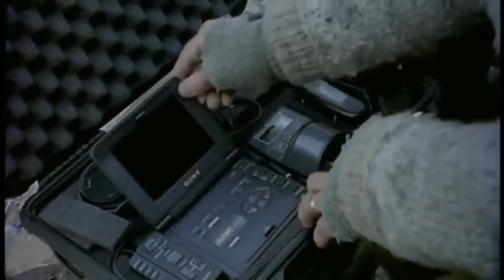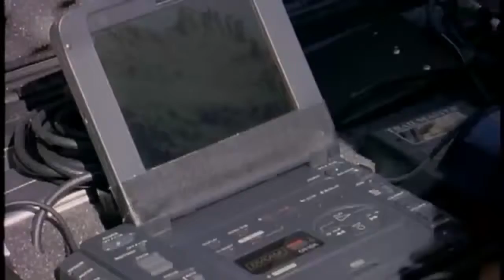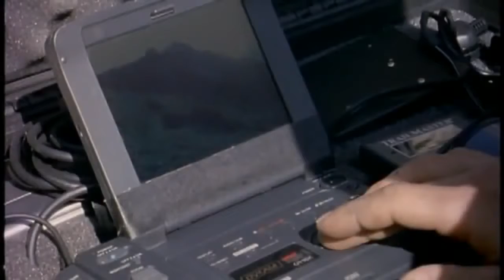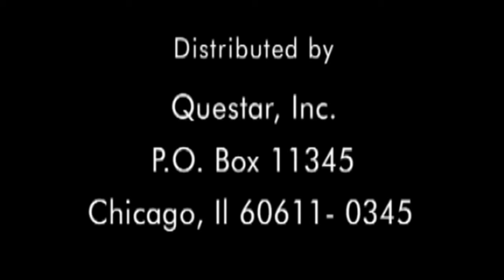The Best Attacks Of Wild Animals 2017 - The Snow Leopard s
The snow leopard or ounce (Panthera uncia syn. Uncia uncia) is a large cat native to the mountain ranges of Central and South Asia. It is listed as Endangered on the IUCN Red List of Threatened Species because, as of 2003, the size of the global wild population was estimated at 4,080–6,590 adults. Fewer than 2,500 individuals may be reproducing in the wild.[1] As of 2016, estimates for the size of the global population vary from at least 4,080 to about 8,700 individuals.[3]

Snow leopards inhabit alpine and subalpine zones at elevations from 3,000 to 4,500 m (9,800 to 14,800 ft). In the northern range countries, they also occur at lower elevations.[4]

Taxonomically, the snow leopard has been classified as Uncia uncia since the early 1930s.[2] Based on genotyping studies, the cat has been considered a member of the genus Panthera since 2008.[1][5] Two subspecies have been attributed, but genetic differences between the two have not been settled.